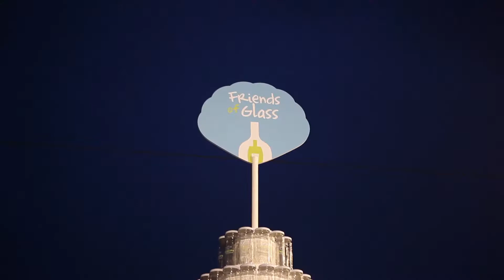San Sebastián, Capital del Vidrio 2018 – Friends of Glass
Durante la inauguración de nuestro III Mosaico Solidario en San Sebastián, la ciudad vasca fue reconocida con el premio “Capital del Vidrio 2018” por parte de la Asociación de Fabricantes de Envases de Vidrio (ANFEVI), que reconoce el fuerte compromiso de la ciudad con el consumo responsable y la colaboración en términos de reciclado del vidrio de los donostiarras, que durante 2017 aportaron más del doble de la media nacional. El galardón fue entregado al alcalde de la ciudad, Eneko Goia, quien también colocó su tarro en nuestro mosaico y participó en la limpieza de la playa que organizamos junto a Surfrider Europe.

¡ENHORABUENA SAN SEBASTIÁN!